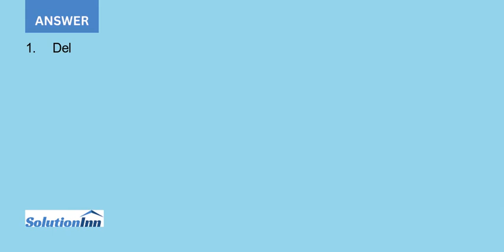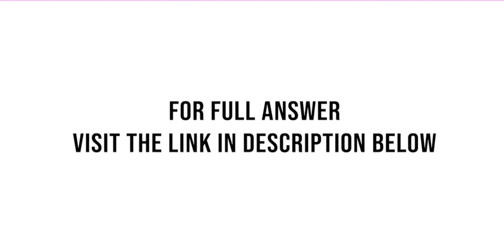The following information is available for Delta Company as of April 30 2014 a Cash on the books ...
The following information is available for Delta Company as of April 30, 2014:a. Cash on the books as of April 30 amounted to $114,175.28. Cash on the bank statement for the same date was $141,717.08.b. A deposit of $14,249.84, representing cash receipts of April 30, ...